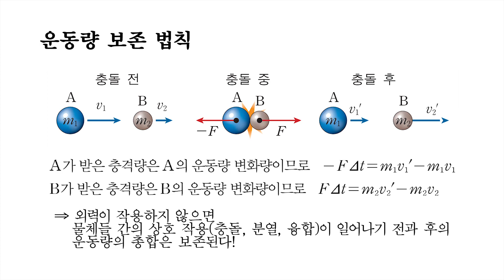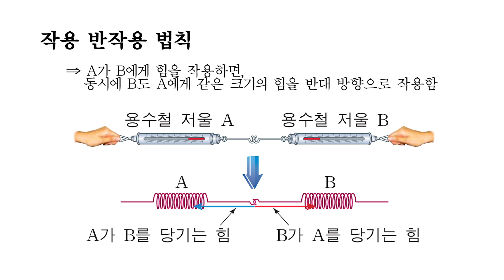과학동영상 2반 17068 윤교준